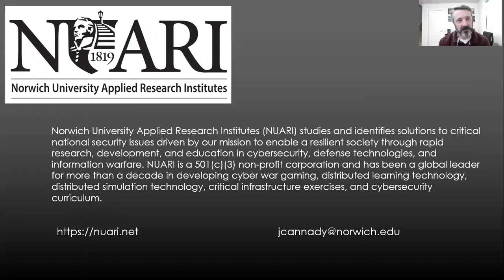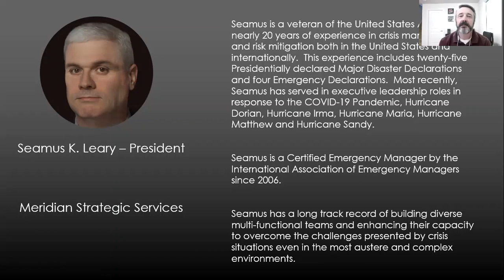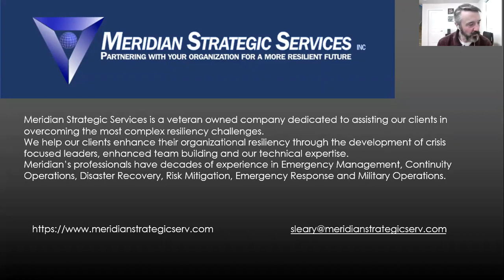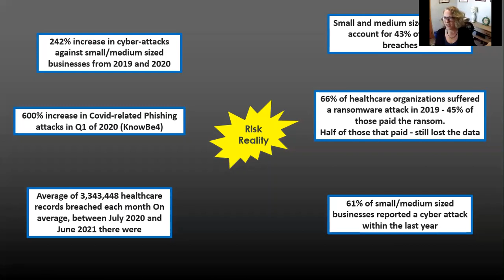The First 24 Hours - Crucial Decision Making During a Cyber Attack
Norwich University Applied Research Institutes (NUARI), Innova Law Group, PLLC, and Meridian Strategic Services present:

The First 24 Hours
Crucial Decision Making During a Cyber Attack

September 30, 2021│12:00 pm EST